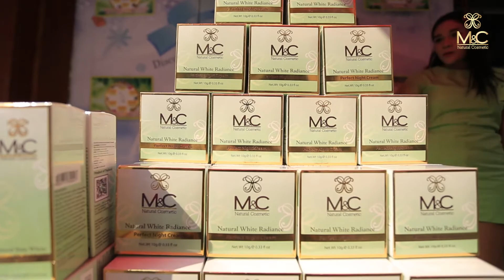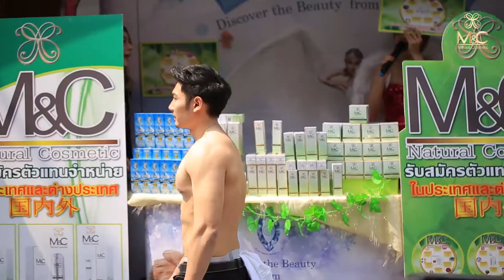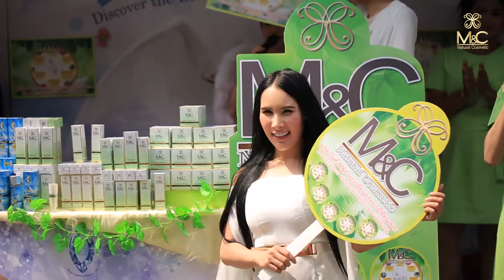M&C Natural Cosmetic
Creative For Quality. "เราผลิตงานที่สร้างสรรค์เพื่อนำไปสู่คุณภาพของการรับชม"
ประเภทงานที่รับ
Presentation | Short Film | The Wedding | Broadcast | Graduated | TVC | ในรูปแบบของสื่อภาพเคลื่อนไหว (New Media) สื่อยุคดิจิทัล